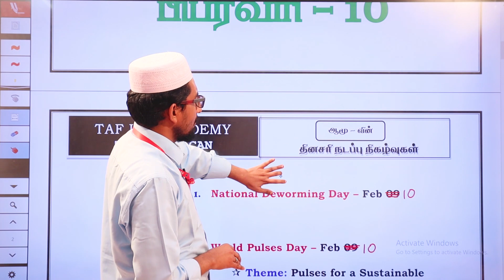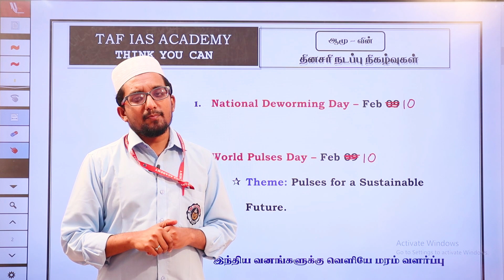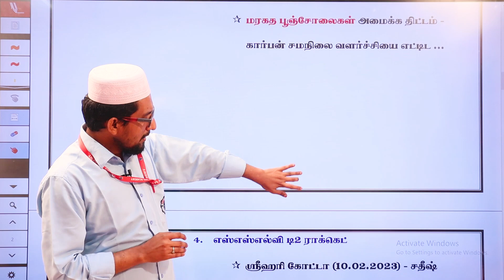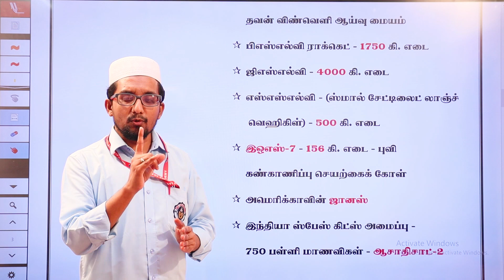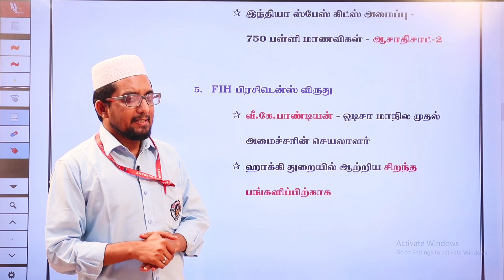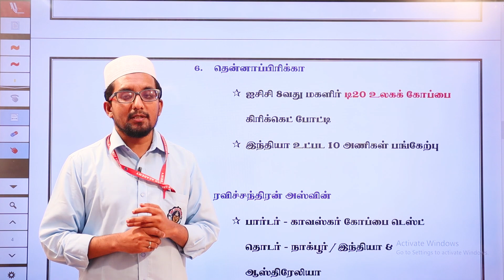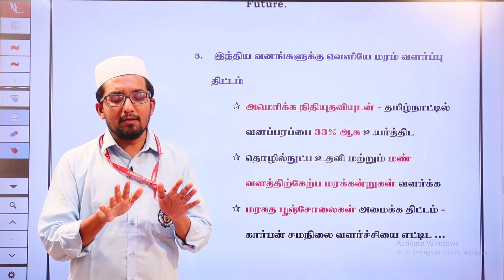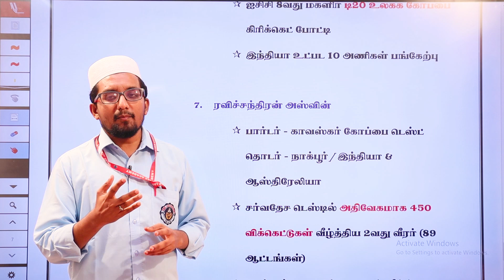TAF - DAILY CURRENT AFFAIRS | 10 FEB 2023 | FEB MONTH CURRENT AFFAIRS | TNPSC